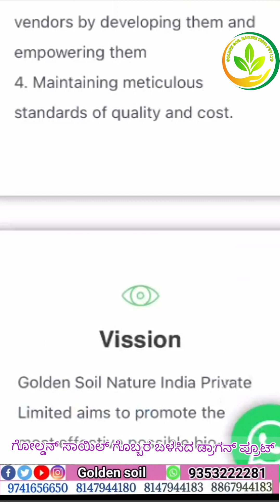ಸಾವಯವ ಡ್ರಾಗನ್ ನಿಜಕ್ಕೂ ಸುಂದರ ತಿನ್ನಲು ಬಲು ರುಚಿ ಒಮ್ಮೆ ತಿಂದರೆ ಮತ್ತೆ ಬೇಕೆನಿಸುವ ವಿಷ ಮುಕ್ತ ಹಣ್ಣು